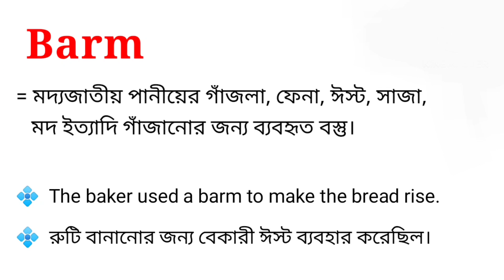Barm Meaning in Bengali || Barm শব্দটির বাংলা অর্থ কি || Bengali Meaning Of Barm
এই ভিডিওতে barm শব্দটির বাংলা অর্থ নিয়ে আলোচনা করা হয়েছে। আশা করি ভিডিওটি তোমাদের উপকারে আসবে।

barm শব্দের বাংলা অর্থ কি?